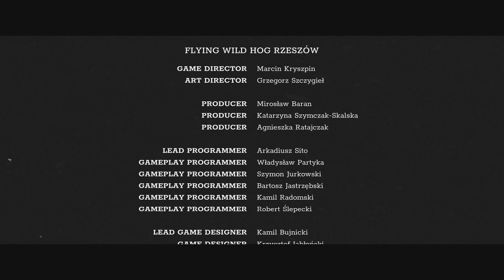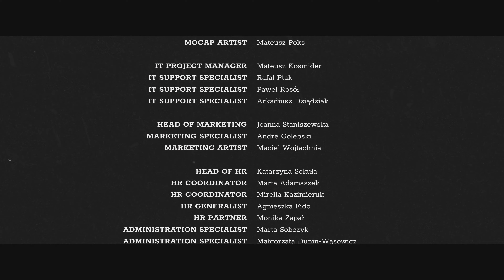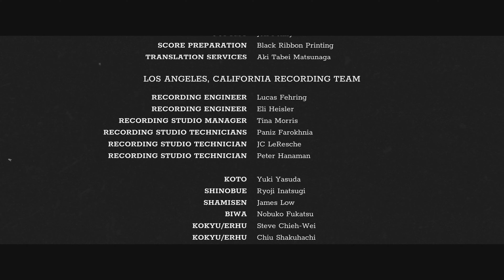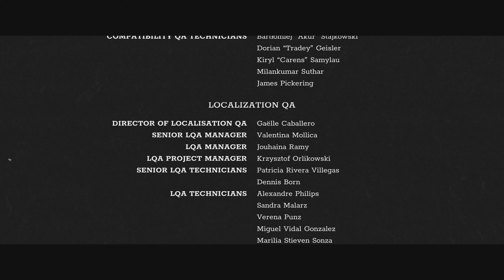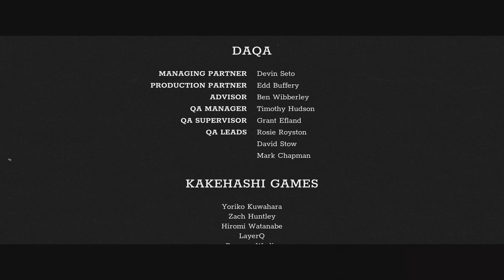《Treak To Yomi 黄泉之路》隐藏结局（第三章 影炎 “无伤” 对决）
《黄泉之路》最为隐蔽的结局，第三章BOSS影炎是可以杀死的，击败后，直接进入结局，后面的第4/5/6/7章节就不会出现了，也正是这一个隐藏结局可以解锁出一个成就，打法不难，可以先学习一下我的方法，无伤击败！
TREK TO YOMI Gameplay FULL GAME (Complete Four Different Endings) 4K 60FPS XBOX《黄泉之路》完整四个结局 - 全剧情攻略：